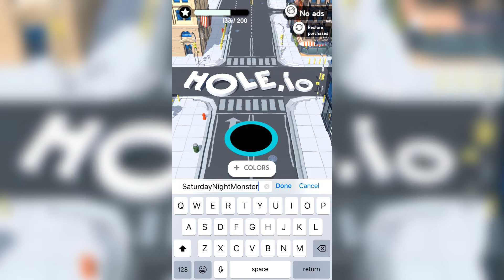HOW TO WIN AT HOLE.IO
How to PLAY and WIN at HOLE.IO. A first look at a natural born champion in this let's play video.